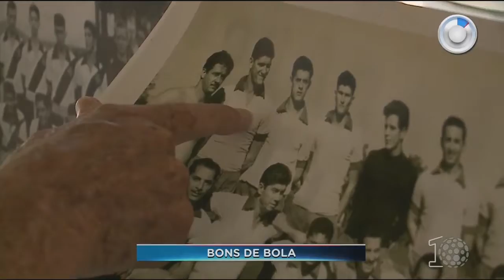Grupo de amigos se encontra há 21 anos para jogar bola - SBT Paraná (31/05/18)